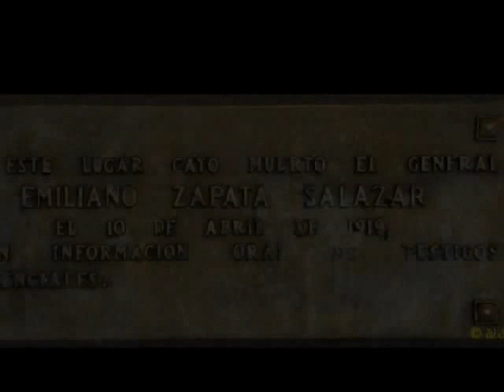"CHINAMECA" Chinameca Municipio Cd. Ayala, Edo. Morelos.mp4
Chinameca, Edo. Morelos MÉXICO
En este lugar cayo muerto el
Gral. Amiliano Zapata Salazar
el 10 de Abril de 1919